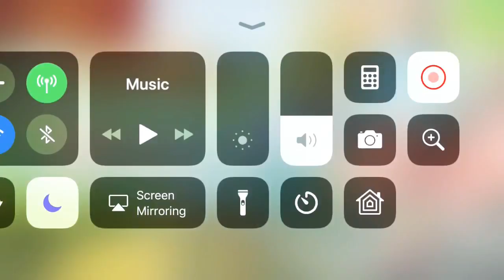Dragalia Lost OST | “Wish of the Winds” Home Screen